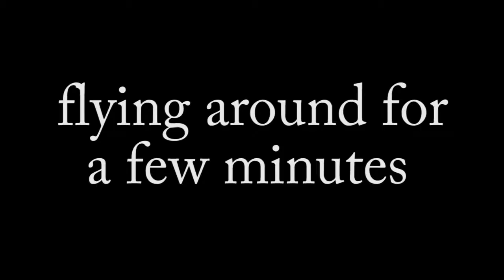megaton rainfall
Jeopardy
bravo team PSVR
Every Spongebob Time Cards
goldmember
Inception Theme Song
Surgeon Simulator VR eye transplant
The London Ensemble
bananas
father